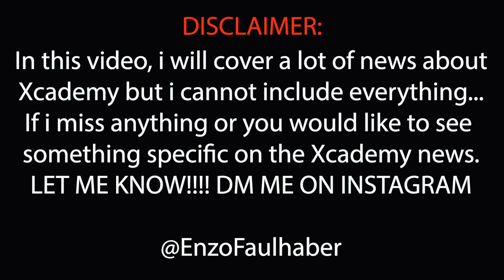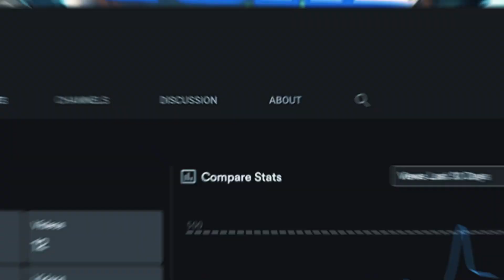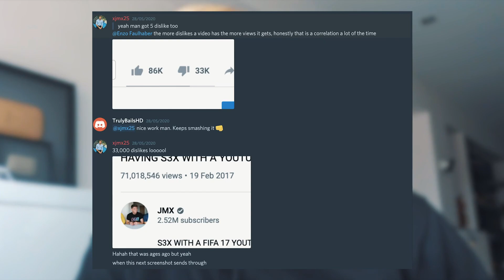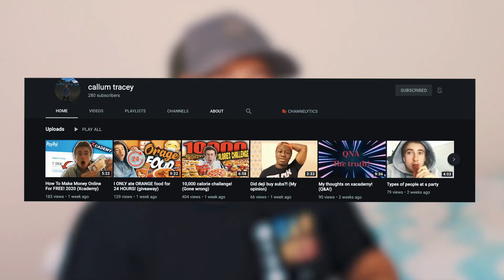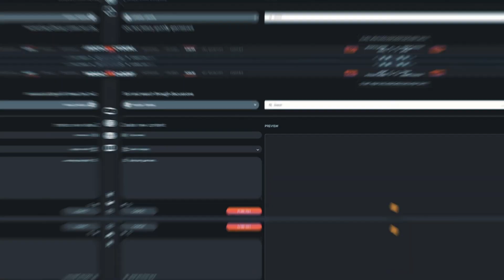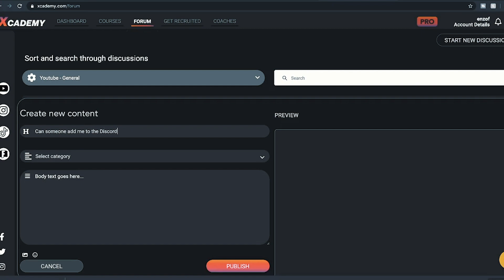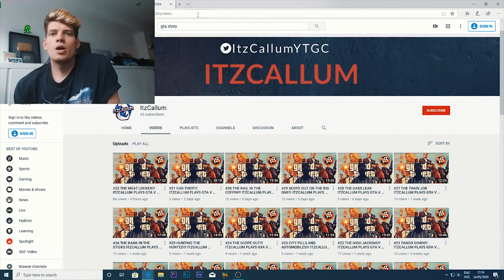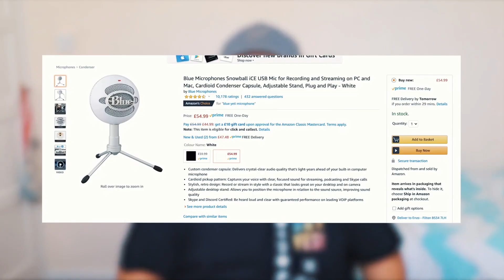JMX LEAKED Secrets | LeonHere Made A Terrible Decision | GIVEAWAY !!!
JMX LEAKED Secrets about the Xcademy, LeonHere Made A Terrible Decision in his life. You must watch it, It's UNBELIEVABLE !

🌟 Socials 🌟